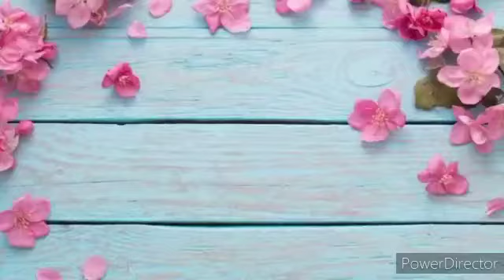3 in 1 Easy to make Chena Sandesh | Rakhi Special | Lockdown recipe | Quick mithai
Hello Friends

In this video you will learn to make 3 variants of chena sandesh very easily.

How to make Chena
* Take 1 litre milk and bring it to boil.
Stir occasionally to avoid malai. Then mix vinegar + water and add the mixture in little. Milk starts curdling. Sieve it in a muslin cloth and clean it well with water. Then drain out excess water and hang it for few hours .
Tips -
*This recipe gives you very soft and mouthmelting fresh sandesh, hence the mixture is soft and sticky. If you find difficulty to shape in sandesh, you can keep it in fridge to set for a while .
* Add sugar more or less as per taste. However light sweetness is highly preferred. (5 tbsps added here)
* Do not add excess cocoa powder, or else it will leave bitter taste. ( about 1 1/2 TSP added here)

Thanks & Love
Shital ❤️